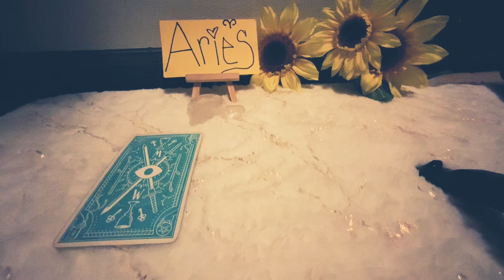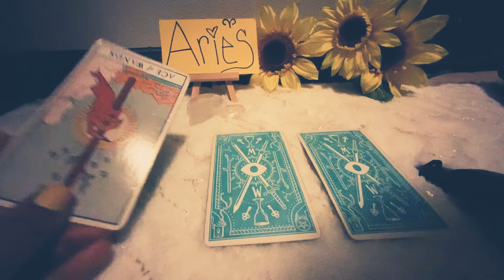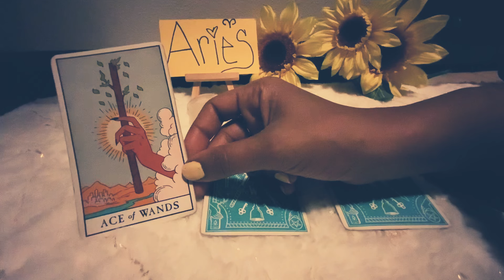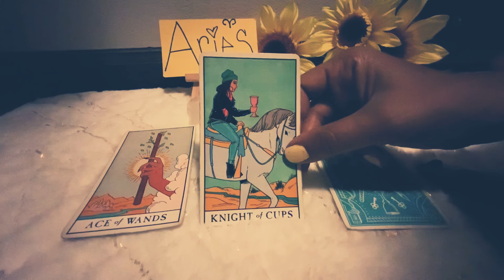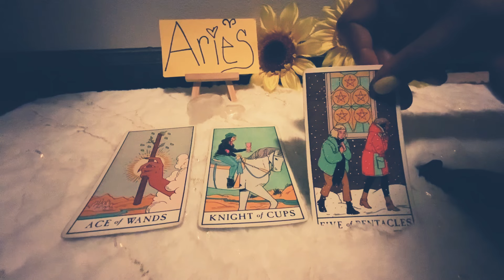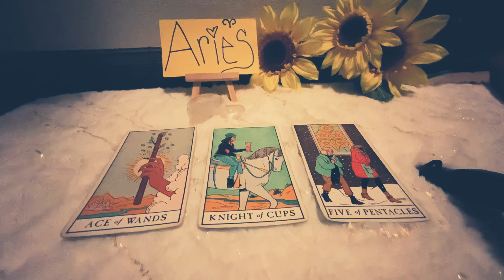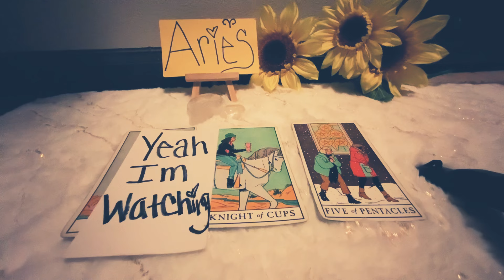ARIES♈️FKK THIS 🤷🏽‍♂️IDC IF I GOT TO WALK ON FOOT👀IM MOVING IN💛I KNOW HOW TO FIX MY PROBLEM NOW